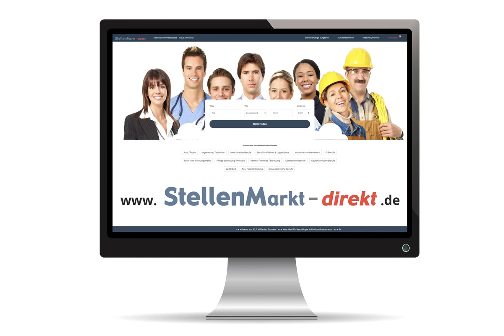Chefarzt Innere Medizin m/w/d in Bützow, gesucht:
Die Warnow-Klinik Bützow gGmbH ist ein Krankenhaus der Grund- und Regelversorgung im Landkreis Rostock. Unsere
Klinik wurde in den letzten Jahren umfassend modernisiert und um einen Neubau erweitert, in welchem sich eine Intensivstation / IMC mit 9 und eine Palliativstation mit 12 Betten befinden. ln den Fachbereichen Innere Medizin, Allgemein- und Viszeralchirurgie, Orthopädie und Unfallchirurgie sowie Anästhesie und Intensivmedizin versorgen wir jährlich rund 3.500 Patienten stationär. Zu unserem Unternehmen gehören ein Pflegeheim sowie ein Medizinisches Versorgungszentrum.
Wir suchen zum nächstmöglichen Zeitpunkt eine/einen

Chefärztin/Chefarzt für die Klinik für Innere Medizin
Zu diesem Fachbereich gehören zwei Stationen mit insgesamt 42 Betten sowie eine moderne Endoskopieabteilung.
Wir suchen eine fachlich versierte und engagierte Persönlichkeit, die sich die ständige Weiterentwicklung des Fach-
bereiches zum Ziel setzt. Sie motivieren Ihr gesamtes Team. Die interdisziplinäre Zusammenarbeit ist Ihnen ein besonderes Anliegen. Sie verfügen über langjährige Erfahrungen aus klinischer Tätigkeit und besitzen die Voraussetzungen für die Weiterbildungsbefugnis.
Wir bieten Ihnen eine anspruchsvolle Führungsposition in einem familiären und kollegialen Umfeld. Ihnen obliegt die
Gestaltung der Schwerpunkte und Abläufe innerhalb der Abteilung. Flache Hierarchien und kurze Wege sind in unserem Hause gelebter Alltag und ermöglichen die zügige Prüfung und Umsetzung neuer Ideen. Mit den niedergelassenen
Kollegen der Region pflegen wir eine vertrauensvolle und partnerschaftliche Zusammenarbeit.­­­­­
Bützow ist eine sympathische Kleinstadt Mecklenburgs, gelegen in der Nähe von Rostock und Warnemünde. Die Ostsee
erreichen Sie per Auto oder Zug in weniger als 30 Minuten. Es besteht eine ICE-Anbindung u.a. nach Hamburg und Berlin.
Für Rückfragen steht Ihnen der Geschäftsführer, Herr Dr. Hans-Heinrich Uhlmann (038461/45-113 oder
Ihre aussagekräftige Bewerbung senden Sie bitte:
per E-Mail als PDF-Dokument an

oder per Post an
Warnow-Klinik Bützow gGmbH
Geschäftsführer Dr. Hans-Heinrich Uhlmann
Am Forsthof 3, 18246 Bützow

Foto: AdobeStock